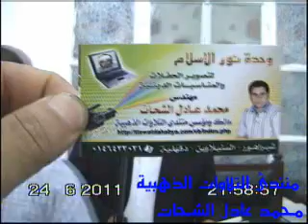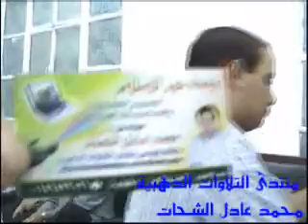الشيخ محمود صديق المنشاوى سورة القصص 24.06.11_Minshawi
Videos Playlist of Qari Sheikh Mahmood Siddiq Al Minshawi

الشيخ محمود صديق المنشاوى عزاء فضيلة القارئ الشيخ ابوالعنين شعيشع 24.06.11